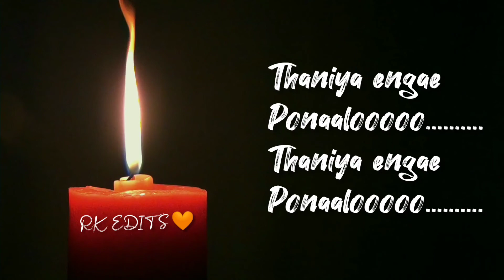Varanam ayiram😎Sad song😞 WhatsApp Status 🤙😈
U can comment if you need editing video 😉😁